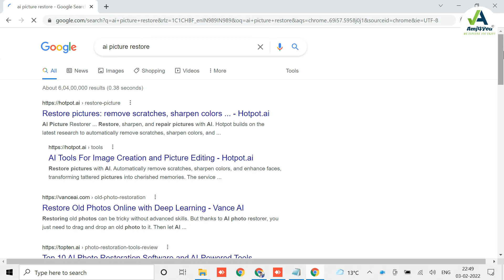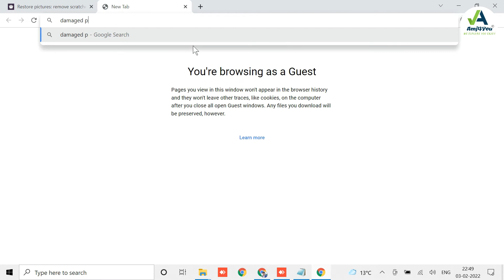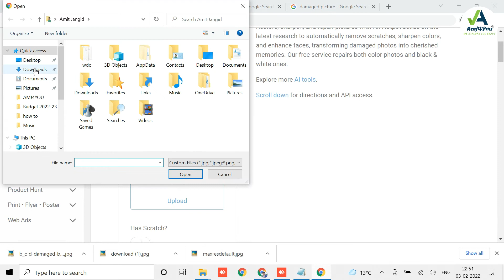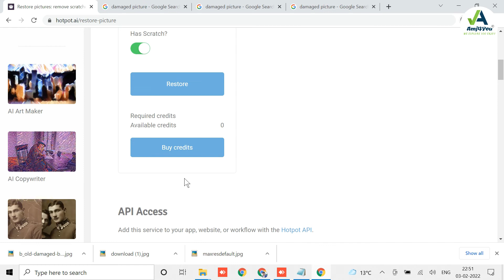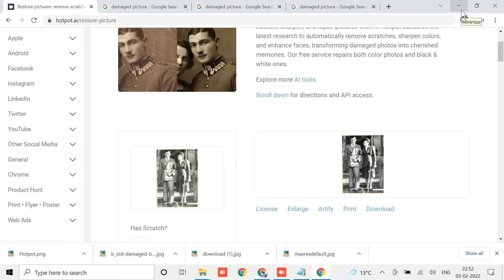How to Restore damaged Picture in HINDI | अपनी पुरानी खराब फोटो को ठीक कैसे करें | Amj4You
How to Restore damaged Picture in HINDI | अपनी पुरानी खराब फोटो को ठीक कैसे करें  |

1. How to restore damaged Photo.
2. How to remove scratches from Photo.
3.Photo ke scratches kaise Hataye.
4.Purani photo ko nayi kaise banaye.
5.How to Repair old Photo.

If You Have Any Problem Or Objection To Any Content And Information Shown In This Video, Either We Will Remove Or Blur That Content Or Information .So Feel Free To Contact Us: